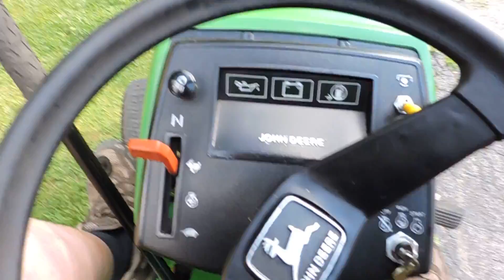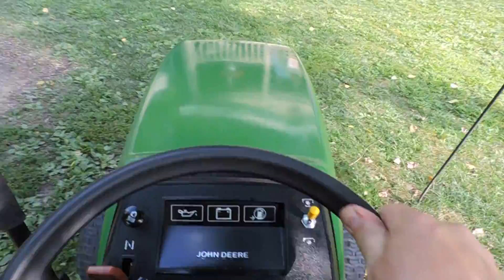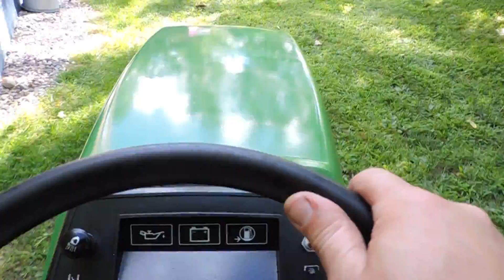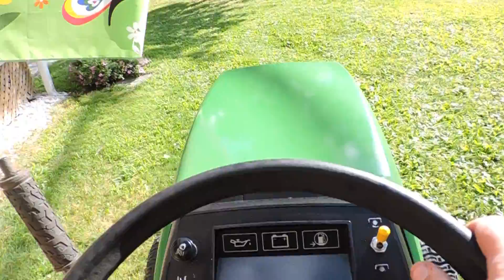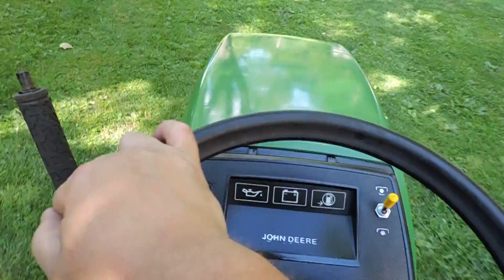My John Deere 180 after we installed a 38" deck instead of the 46" deck.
My yard is small and the thought was when I junked a 160 I would use this deck. We painted and greased it and it seems to be set too low, scalps. Bet it needs some adjusting of hangers. The blades are brand new NOS I got with a 111 years ago. They were swapped when PO bought tractor with bagger! Still original yellow paint on blades! Work in progress, paint on shut was still wet!